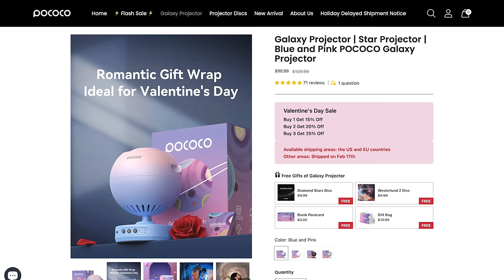WE'RE MOVING INTO OUR NEW HOME!